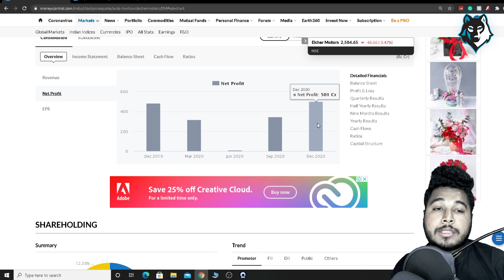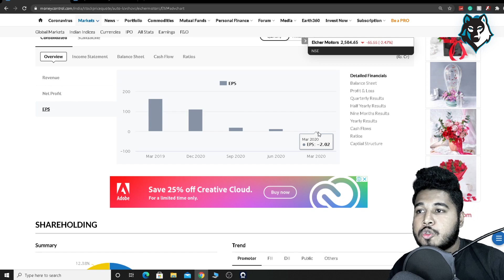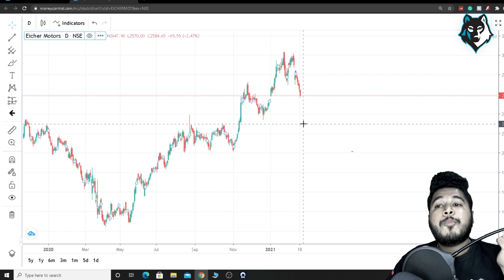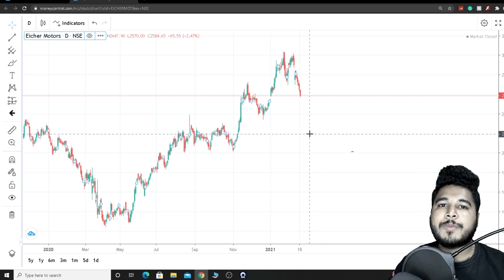EICHER MOTORS Share Price Target 2021 | EICHER MOTORS Share Latest News | EICHER Stock Analysis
EICHER MOTORS Share Price Target 2021, EICHER MOTORS Share Latest News, EICHER MOTORS Stock Analysis